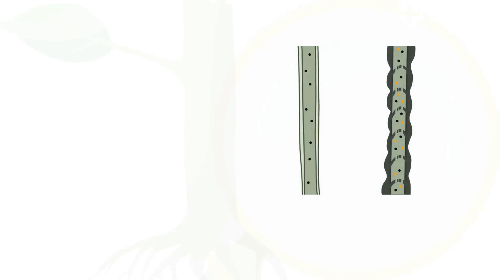Plant vs Animal Exosomes Key Differences Explained!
Hey, science enthusiasts! Today, let's dive into the fascinating world of exosomes and how their roles differ in plants and animals.